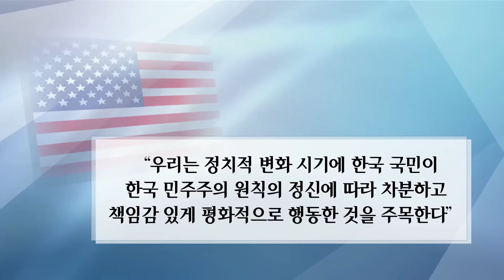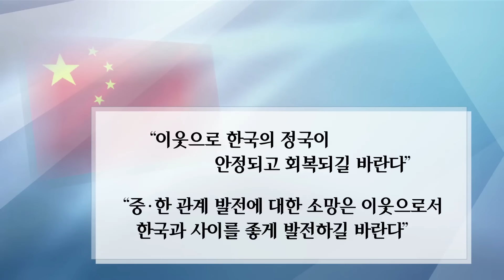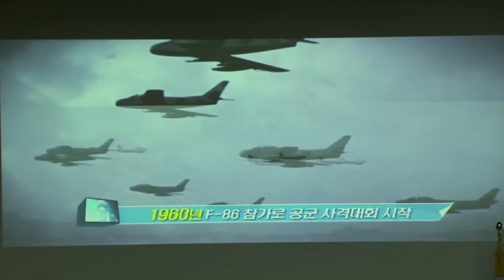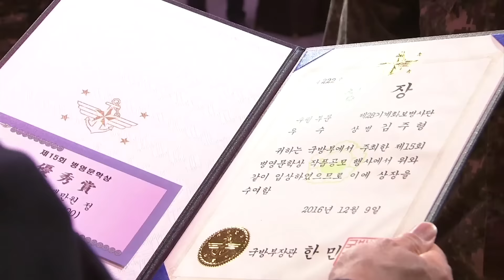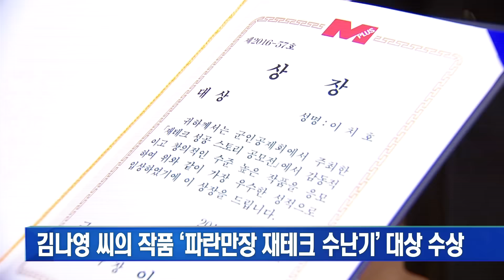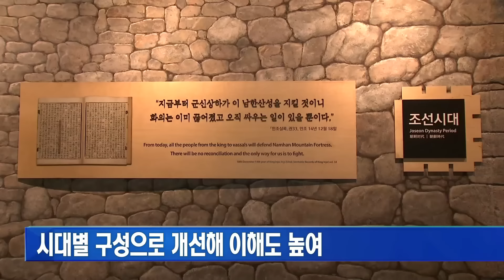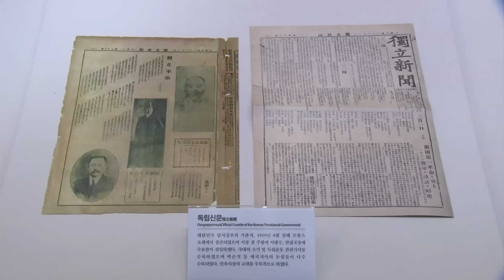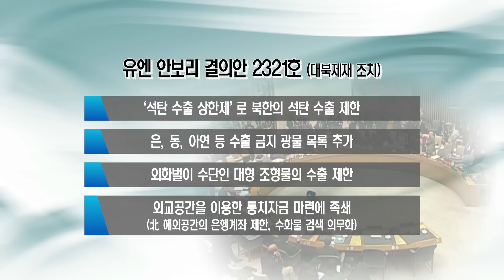12월 10일 국방뉴스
1. 황교안 국무총리 대통령 권한 대행...전군 감시, 경계태세 강화
2. 황교안 국무총리 대국민 담화 발표
3. 대통령 탄핵소추안 가결...주변국 반응
4. 2016 보라매 공중사격대회 시상식...탑건 11전비 김학선 소령
5. 국방부, 제15회 병영문학상 시상식
6. 군인공제회, 재테크 성공스토리 공모전 시상식
7. 전쟁기념관, 전쟁역사실2 재개관
8. 육군 6군단, 한마음 대축제
9. 국방 주간이슈: 안보리 결의안 2321호의 의미